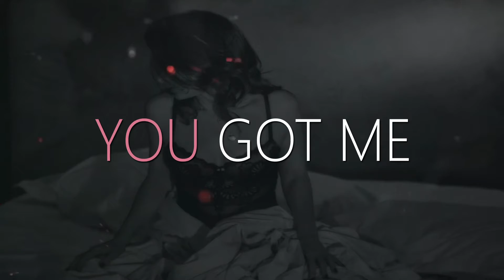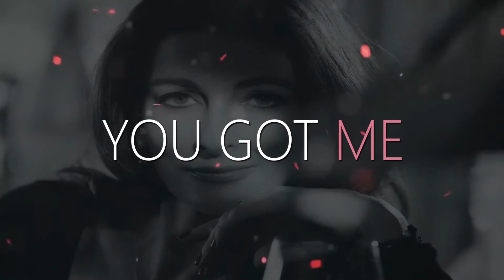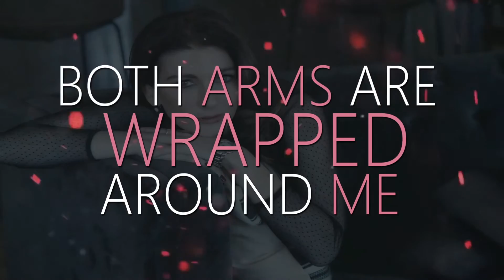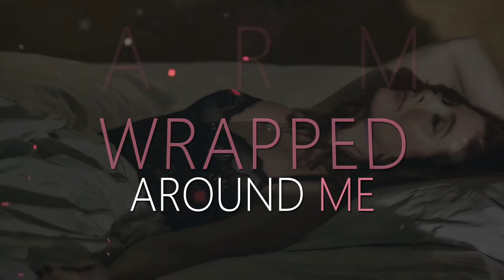Louise Carver - Nothing Feels Good Without You (Official Lyric Video)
‘Nothing Feels Good Without You’ - the 2nd single from Louise’s forthcoming studio album, due later in 2022 – exudes a sultry and fresh pop sound. The sexy feel of the track expresses the theme of both desire and excitement at finding that special person.

Louise expands on the inspiration behind ‘Nothing Feels Good Without You’, saying “The song is about the thrill of falling in love. Everything is new and exciting. You talk all night, drink too much wine, but feel energised by getting to know this person intimately...pure bliss.”

Composer: Louise Carver, Garrick Jones
Author: Louise Carver
Publisher: Registered with Samro ( South Africa) and PRS ( Worldwide )